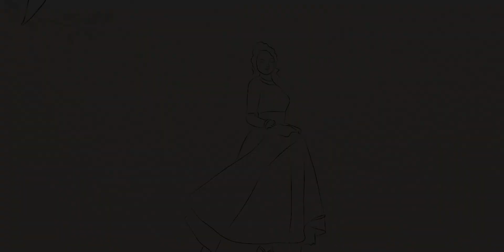Best Engagement Highlight - Smit & Roshni, 2022 - FFweddingz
Shoot by : Jadav Vishal , Nilay Ramoliya
Shot on : Sony Alpha a7s3
MUA : Rashmi Findoliya